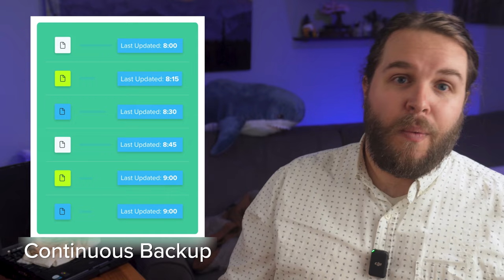Discover the Easy & Secure Backup for Your Digital Life with CrashPlan Essential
Learn more about why (and how) to backup your digital life

CrashPlan Essential is like a digital safety deposit box for your photos, videos, financial docs, and all those cool projects you're working on. And guess what? It's super easy to use and affordable! Learn how CrashPlan Essential provides top-of-the-line cloud backup and recovery for $2.99 a month. We’re talking robust security, end-to-end encryption, and total data privacy, all at a price that's hard to believe.

⭐️ Follow CrashPlan on Social! ⭐️